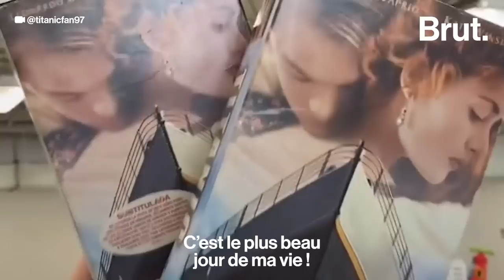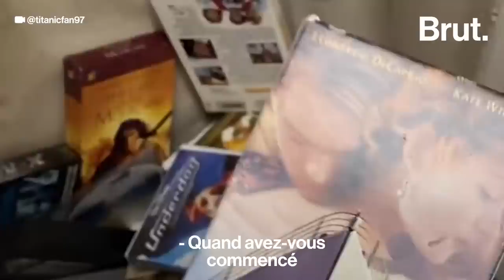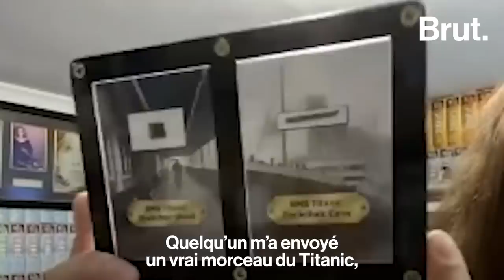Il a la plus grande collection de cassettes VHS du film Titanic au monde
"Je me suis toujours dit que si j'atteins le million, peut-être que j'arrêterai."

Lui, c'est @TitanicFan97, le plus grand collectionneur au monde de VHS du film Titanic. Pour Brut, il raconte comment il a commencé cette incroyable collection.